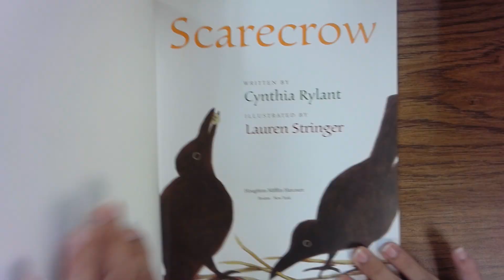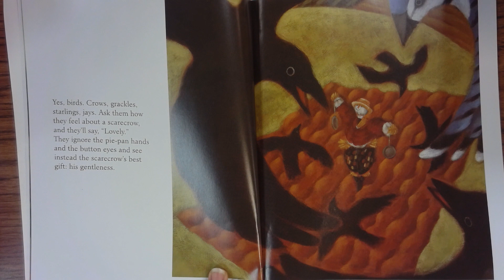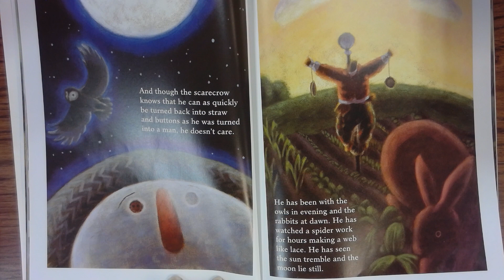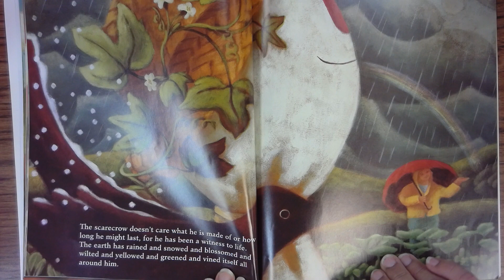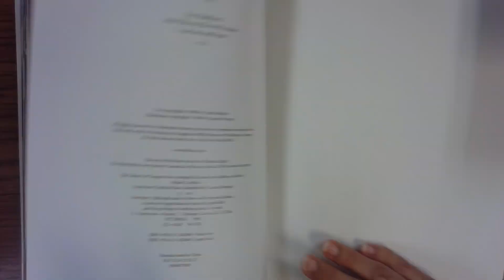Scarecrow Read Aloud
Scarecrow By Cynthia Rylant Read Aloud